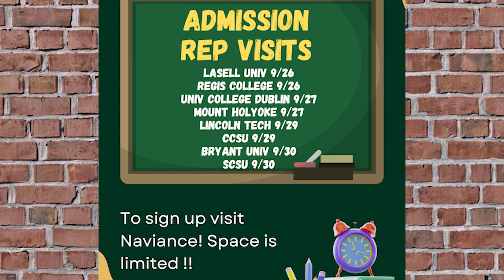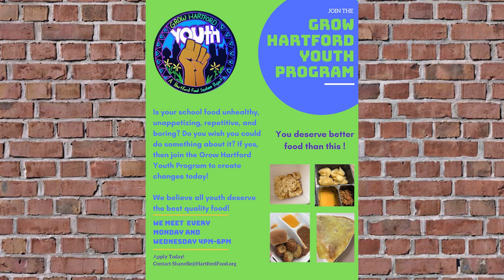The Windsor High School DUB HUB for September 21, 2022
Windsor, CT
Warrior Productions 2022